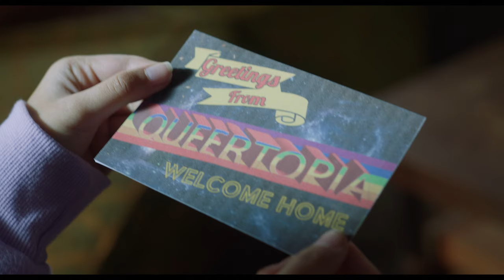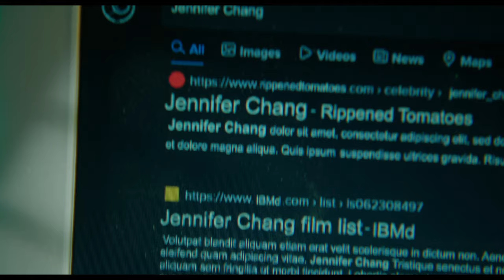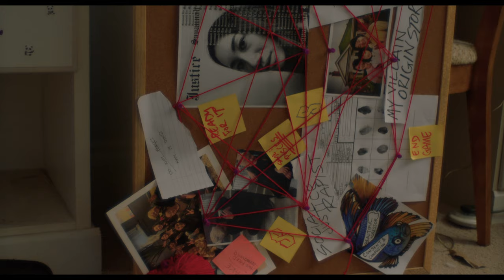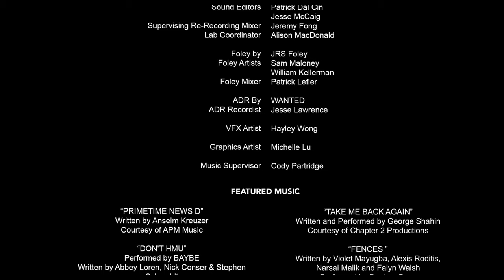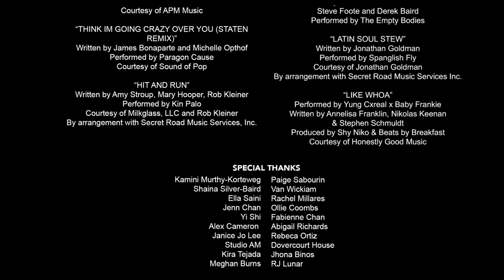Gay Mean Girls 🔪 207 | "The Business of ACCOUNTABILITY" | KindaTV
Cancel culture isn't real girlies 😘

Savannah tries her best to disrupt the passivity of the ENE members but is thwarted by Jenn, who will do anything to maintain peace within the community.

FOLLOW GAY MEAN GIRLS!

CREW
Creators - Heyishi Zhang & Hayley Wong
Executive Producers - Jordan Barker, Borga Dorter, Steph Ouaknine
Producers - Maddy Falle, Hayley Wong, Obvious Allegory

Writers
Episode One Writer - Heyishi Zhang
Episode Two Writer - M. Hassan
Episode Three Writer - Kourtney Jackson
Episode Four Writer - Jacklyn Osadebamwen
Episode Five Writer - Jacklyn Osadebamwen
Episode Six Writer - Heyishi Zhang
Episode Seven Writer - Heyishi Zhang
Episode Eight Writer - M. Hassan
Story Consultant - Keavy Lynch, Alana Liu Moskowitz, Rebecca Yang

Additional Korean Translations - Jenny Lee
Production Manager - Ariel Yang
Production Accountant - Dave Smith
Production Counsel - David Stern, Blaney McMurty LLP
Script Clearance - Eastern Script
Production Designer - Sarah Lang
Art Director - Sonja Rainey
Art Dept On-Set PA - Christine Wu, Darien Gomez
Graphics - Brandon Macpherson
1st Assistant Directors - Paul Ebejer
2nd Assistant Director - Borys Shapovalov
3rd Assistant Director - Agata Kulczynska
Director of Photography - Hayley Wong
1st Assistant Camera - Tony Truong
2nd Assistant Camera - Jack Osadebamwen
DIT - Britny Elias
Camera Trainee - Laura King, Chris Van Haren
Casting By - Jesse Griffiths Casting
Casting Director - Jesse Griffiths
Casting Assistant - Leah Galloway
Background Casting - Jason Boyd
Caterer & Craft - The Crews Craft
Key Craft Server (Toronto) - Marieta Pitas
Craft Server (Burlington) - Christine Raczek
Costume Designer - Rajetha Kalatharan
Costume Assistant - Zannub Houssein
Gaffer - Julius (J.R.) Velarde
Best Person Electric - Yevgeniy (Eugene) Vaskov
Electric - Ellen Shaw
Key Grip - Ryan Dioso
Best Person Grip - Chris White
Daily Grip - Chris Perkins
Head of Hair Department - Deandra Wells
Head of Makeup Department - Niamh McCann
Key Makeup Artist - Tanya Bishoff
Daily Swing - Fatema Hoque
Hair Assistant - Ashley Brewer
Hair Assistant - Andayah (Nightstar) Laramee
HMU Intern - Olivia Melito

COVID Coordinator - Pam Wise
Location Manager - Aile Lagunas
Location PA - Aaron Malig
Location PA Swing - Jeric Tamayo
Key Props - Malcolm McKenzie, Josh Simpson
Script Supervisor - Steph Boyko
Script Supervisor Dailies - Jay Lee, Hilda Babazadeh
Set Decorator - Kaitlyn Goodfellow
Set Decerator Dailies - Julianna Notten, Dani Leblanc, Holly English
Social Media Manager -  Eunice Yeung
Sound Mixer(s) - Jonah Blaser , Jacob Moss, Allison Declercq-Matthas
Boom Operator(s) - Allison Declercq-Matthas, Mike Barber
Driver - Sydney Neilson
Offline Editorial - School Editing
Offline Executive Producer - Yumi Suyama
Episode One Editor(s) - Benjamin Sagar, Monica Remba
Episode Two Editor - Monica Remba
Episode Three Editor(s) - Monica Remba, Fiona Alvarez
Episode Four Editor - Fiona Alvarez
Episode Five Editor - David Larocque
Episode Six Editor(s) - Benjamin Sagar, Genevieve Latour
Episode Seven Editor - Genevieve Latour
Episode Eight Editor - Genevieve Latour
Post Production Picture and Sound - Rolling Picture Company
Digital Colourist - Scott Hannigan
Online Editors - Whisper-Lynn Harper, Jessica Pettenuzzo
Sound Editors - Patrick Dal Cin, Jesse McCaig
Supervising Re-Recording Mixer - Jeremy Fong
Lab Coordinator - Alison MacDonald
Foley by - JRS Foley
Foley Artists - Sam Maloney, William Kellerman
Foley Mixer - Patrick Lefler
ADR By - WANTED
ADR Recordist - Jesse McCaig
VFX Artist - Hayley Wong
Graphics Artist - Michelle Lu
Music Supervisor - Cody Partridge